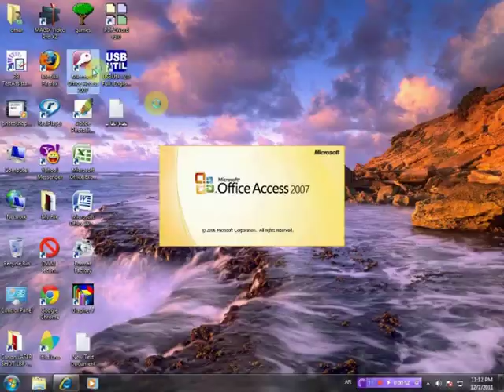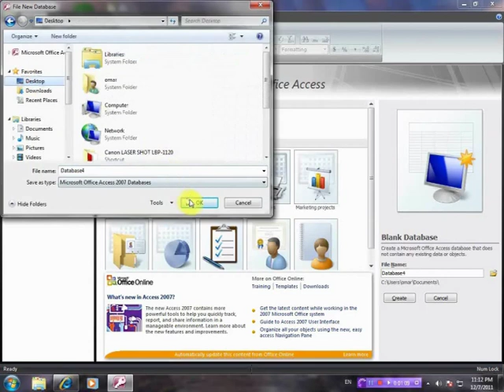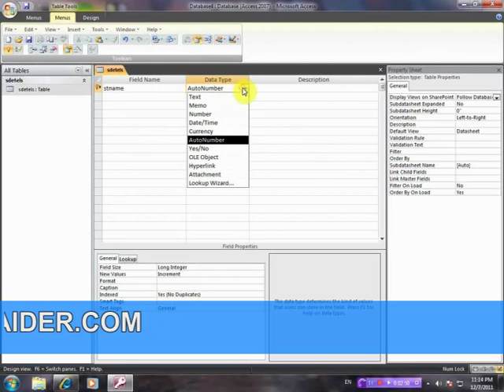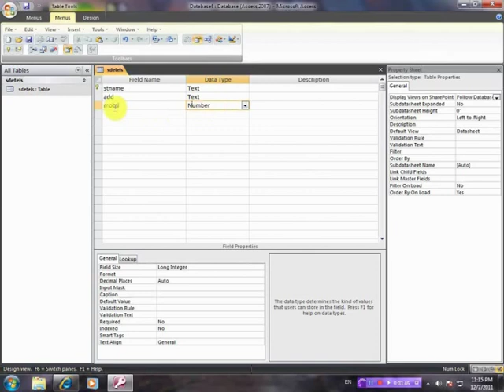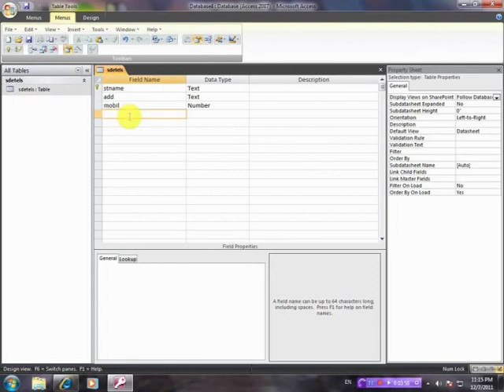شرح برنامج اكسس 2007 - الدرس الثاني(7-2) - مع عمر الحيدر